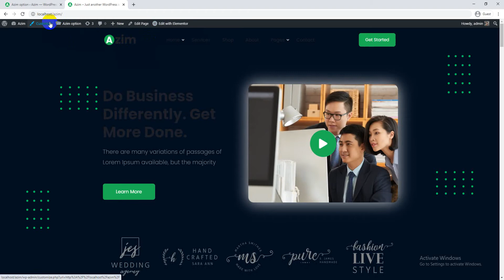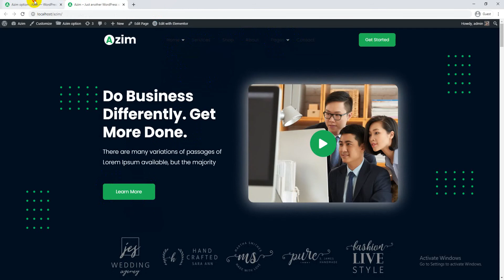9. How to enable dark mood - Azim | Multi-Purpose WordPress Theme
Azim – is a clean designed Multi-Purpose WordPress Theme. for Startup, Business, Creative, IT Solutions, Consulting, App Landing, SaaS, Portfolio, and Software. Azim is a fully responsive and trendy designed WordPress theme. This theme has an awesome and powerful feature like WooCommerce

Azim is extremely customizable – its appearance impressive on tablets and mobile devices. you can manage your order inventory from a powerful woocommerce dashboard. to create any page. you don’t need to have any coding knowledge. it is very easy to customize. Azim support elementor page builder. which is the drag and drop interface. just pick an element and drag and drop to the specific section. done!

This theme also supports the powerful theme option “Redux Framework” where you can change your current theme color to any color you want even it supports gradient as well. Azim WordPress theme will update every week with stability and new feature

Another awesome feature is a quick popup view of the product

If you stack anywhere just see our detailed documentation. if not solved just ask for support. we are available here 24/7 to help you